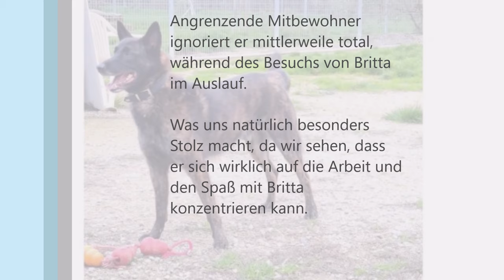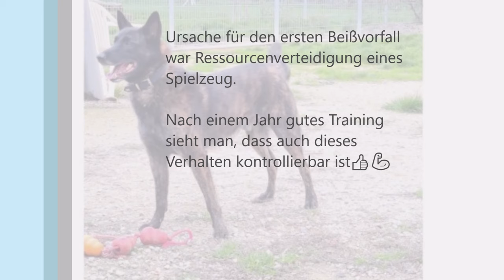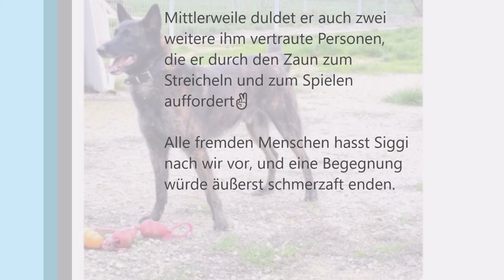Siggi der Streber